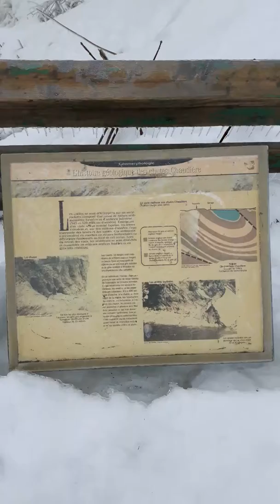Chutes de Chaudière Couvert de Glace